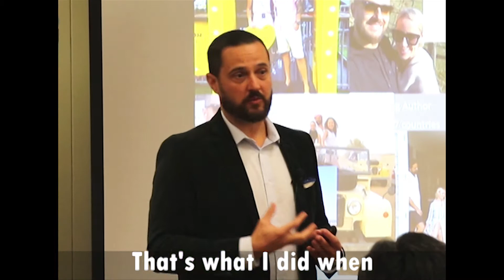David leon, good decisions equals good luck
You can create your own luck by making better financial decisions today. Freedom Weekend snippet